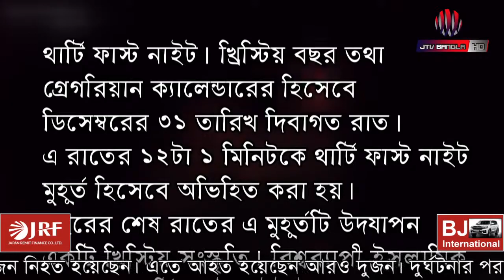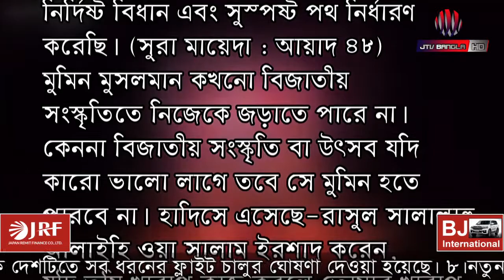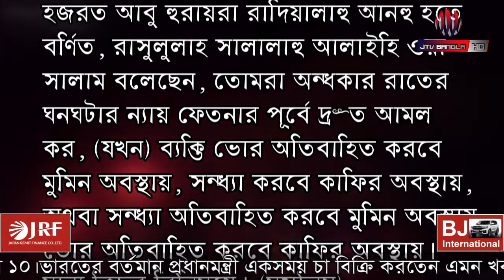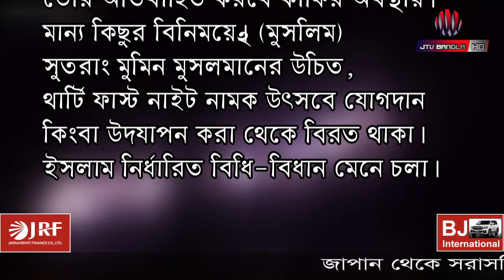থার্টি ফাস্ট নাইট উদযাপন কি ইসলামে বৈধ? | Jtv Bangla